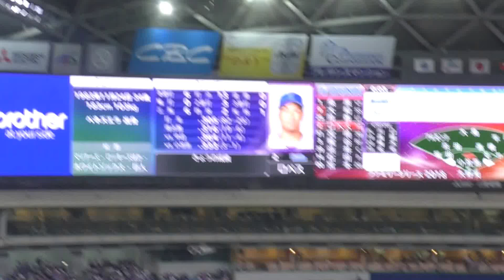横浜DeNAベイスターズ ホセ・ロペス選手 打席＆応援歌 in ナゴヤドーム （タイムリーヒット）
勝負がかかる　しびれる瞬間
流れを我らに　アニモ ロペス
チャモ！チャモ！ロペス！